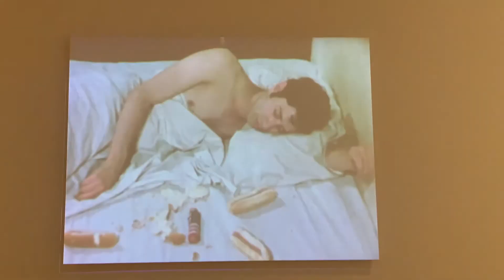Solo Female Travel to New York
have you guys ever experienced this? let me know so I don't feel alone lol.

TRAVEL GUIDES

ABOUT ME
name: Kaliah
nationality: cuban and panamanian
born and raised: las vegas
I am a Latina American who lived in Barcelona for a year and have traveled to 15 countries in Europe. I want to inspire everyone to travel!